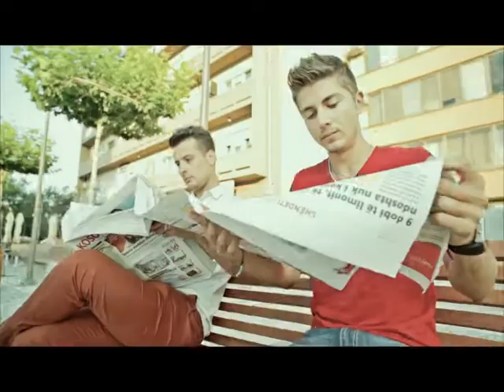Kosova Sot 01 04 2018